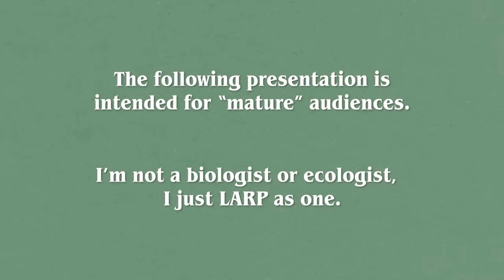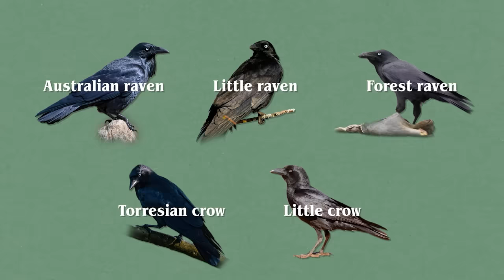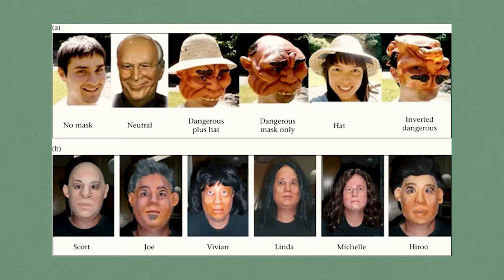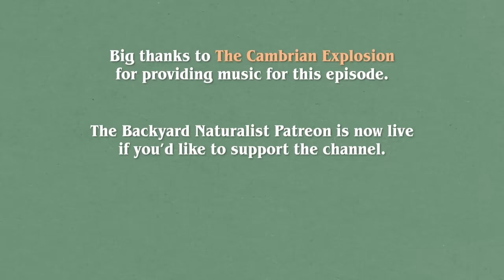How Smart Are Australia's Ravens?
This time we're looking at Australia's five species of corvids. I'll be outlining the differences and taking a deep dive into raven hijinks. There's a lot of morbid myths surrounding these birds, but they're not all doom and gloom.

Sources:
'A Guide to the Creatures in Your Neighbourhood'
'The Australian Bird Guide'